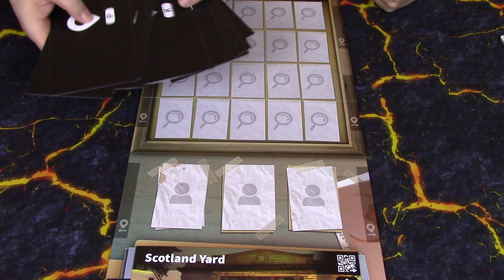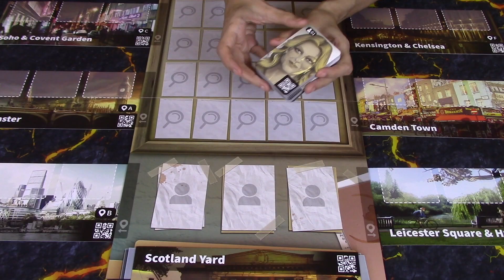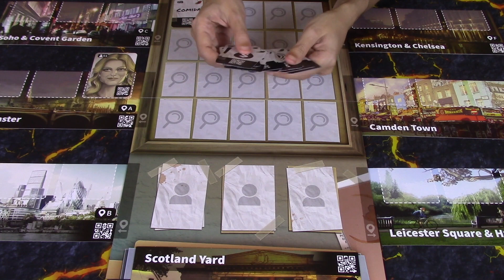🔵CRÓNICAS DEL CRIMEN, juego de mesa. 🔍 Cómo se juega [tutorial]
Os enseñamos cómo se juega a Crónicas del Crimen. Un juego de mesa de investigación, donde tendremos que resolver diferentes crímenes.

También os mostramos todo su contenido y la calidad del mismo. ¿Preparado para convertirte en un CSI con este Crónicas del Crimen?